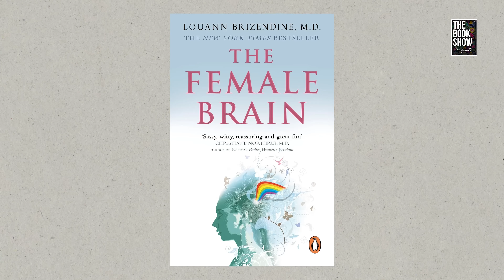Books you should read in 2026 | The Book Show ft. RJ Ananthi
Science, neurology, psychology book recs for 2026 you need to add to your TBR

In Association with DIVO - Digital Partner